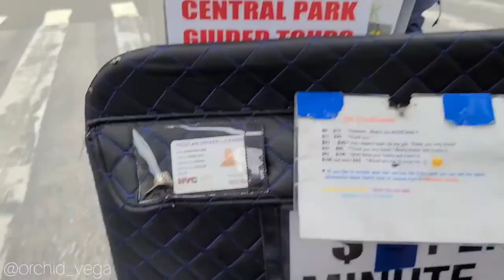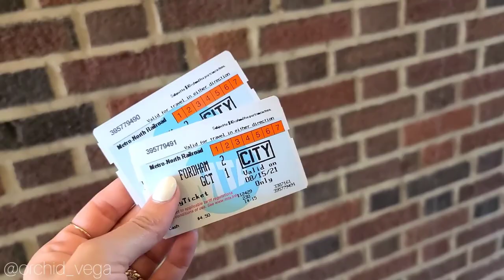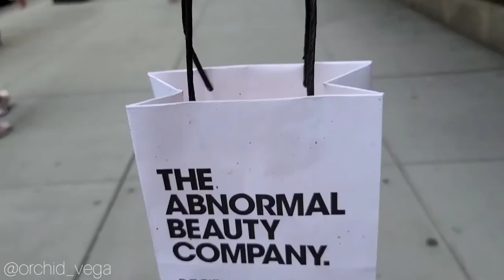NYC VLOG🗽 // Orchid Vega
GET $10 OFF PIPING ROCK .com
➡️ USING CODE: "CXL973"